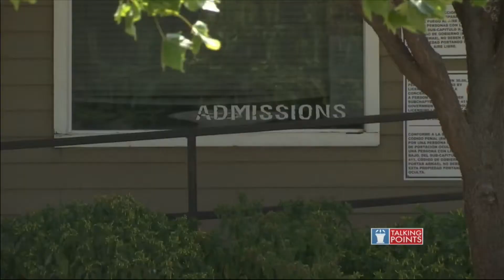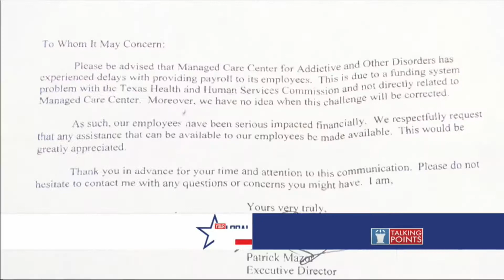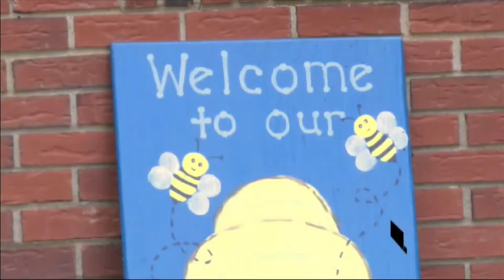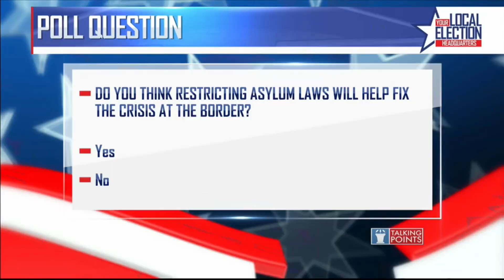Talking Points with Bryan Mudd (Part 1 - 7/21/19)